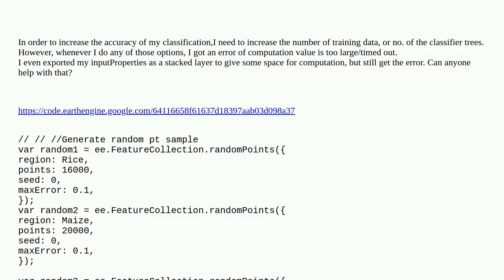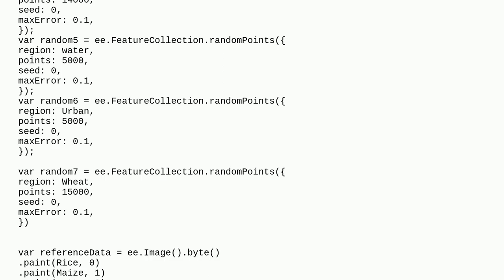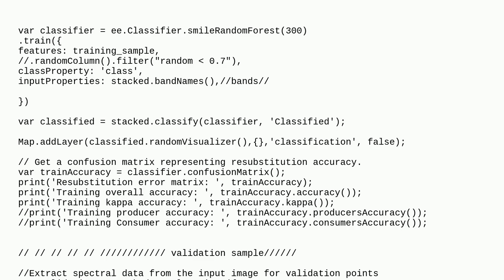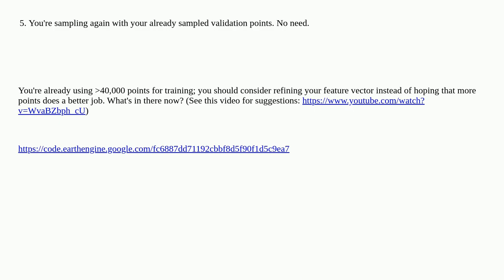Increasing accuracy/computation error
A special thanks goes out to the community

  google-earth-engine-javascript-api google-earth-engine classification